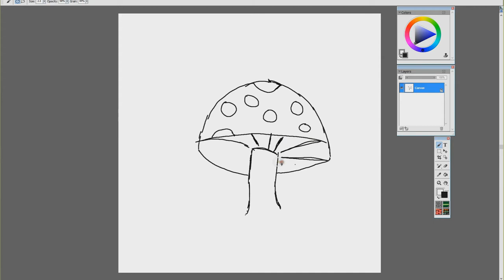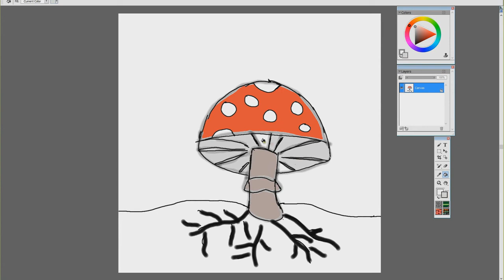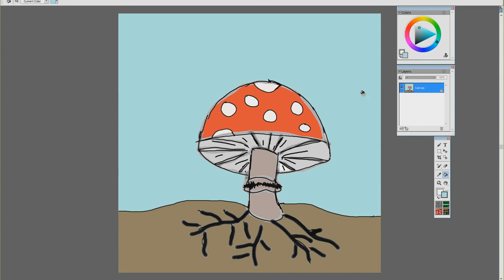Dibujando con Sam: Hongo Alucinógeno (Amanita muscaria)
Biología con Sam es un espacio creado con la intención de divulgar o comunicar la ciencia biológica a través del humor.

Hace mucho tiempo tomaba cursos de dibujo, mis maestros dijeron que era pésimo para esto ya que siempre me daba flojera borrar los errores y trataba de componerlos. Ahora me doy cuenta de que mis dibujos express me han ayudado mucho en la carrera. Aquí te enseñaré a hacerlo de la forma más rápida, lo puedes hacer por computadora o a lápiz o incluso si tienes sobrinos pequeños lo pueden intentar es muy fácil y divertido. Aparte de que tus dibujos cumplen con todas las partes principales de su morfología.